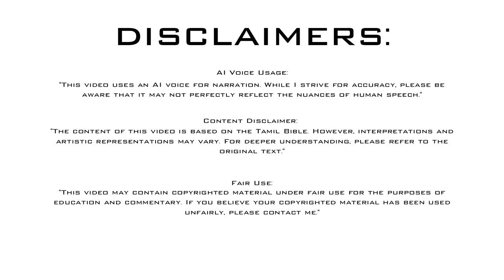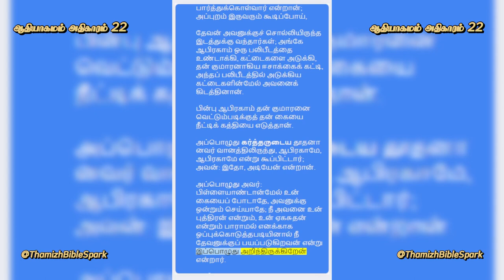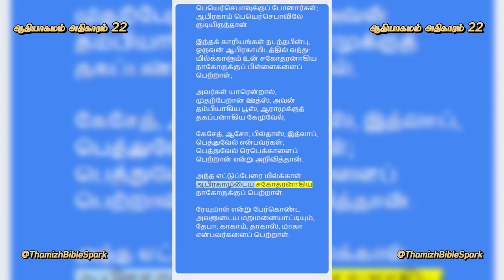ஆதியாகமம் அதிகாரம் 22 | Genesis Chapter 22 | Old Testament | பழைய ஏற்பாடு | Tamil Bible